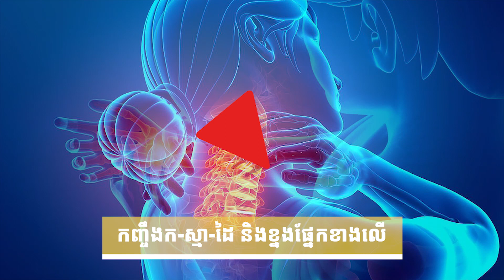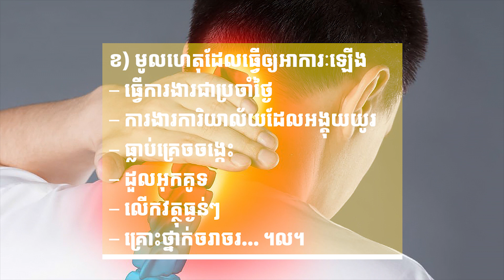មូលហេតុដែរបណ្តាលឲ្យ ឈឺកញ្ចឹងក រហូតឈឺចាក់ដល់ដៃ | Causes Of Neck And Arm Pain